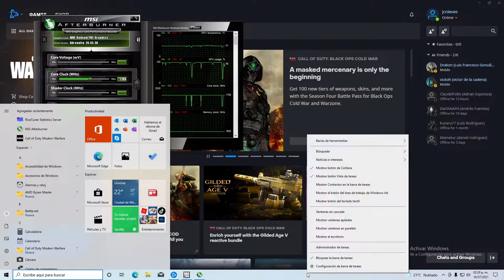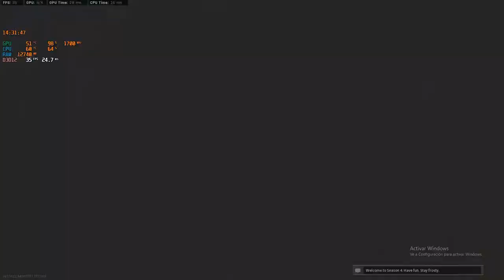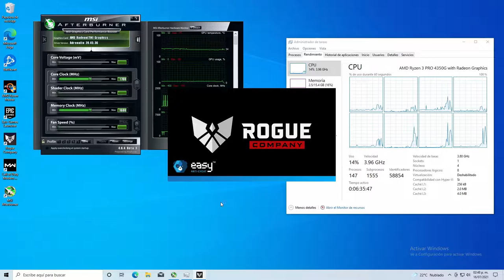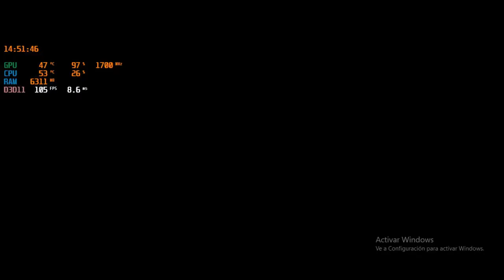AMD Ryzen 3 PRO 4350G en Warzone y Rogue Company 16GB RAM 3200Mhz Tests